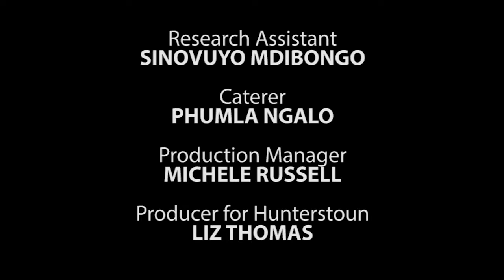LAND STORIES Phumlani Vusani - the stonekeeper's son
Phumlani Vusani is a Hogsback resident who grew up on a commercial farm until the farmer asked the family to leave. After school he moved to Johannesburg,  moved back to Hogsback then to Cape Town where he found a job. He has now  returned back to Hogsback with the rest of his family and hope to find a place to a call home. Phumlani’s mother owns a grinding stone which she has kept for years from the old farm. The stone is a special symbol for the family and they intend to pass it on from generation to generation.

This film is one of six videos made to illustrate a range of typical Land struggles that people living in the Thyme River catchment in South Africa have experienced during their lifetimes.
A common feature in each of the six participants’ stories is the role and impact of insecure tenure on their own lives, their families and their communities. Although each family now has a ‘secure’ home, many of the participants have moved several times - between farmland, communal land, land owned by employers and as well as absentee landowners.
Despite the right to housing being enshrined in the South African Constitution, 24 years after the advent of democracy, the families have yet to secure formal tenure. Each of the stories highlight aspects of the ongoing struggle to ‘live a good life’ - many gained access to electricity for the first time in late 2017. The films provide a digital record for the young people in each family of how their parents struggled to have a permanent place called home.

Production by Hannah Chibayambuya & Nontokozo Mchunu